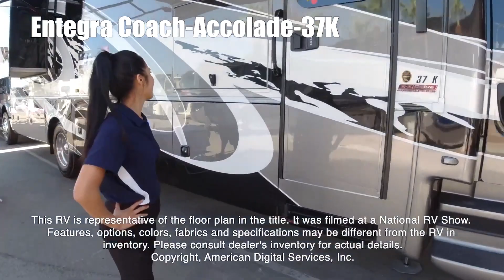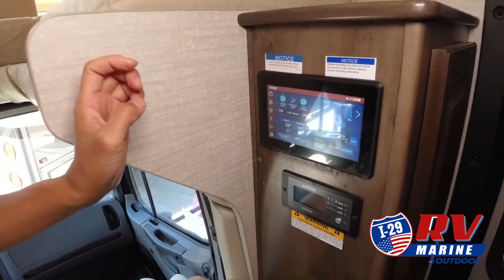Entegra Coach-Accolade-37K - by I-29 RV, Marine & Outdoor of Tea, South Dakota, near Sioux Falls and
Entegra Coach-Accolade-37K - by I-29 RV, Marine & Outdoor of Tea, South Dakota, near Sioux Falls and Minneapolis
 Entegra Coach Accolade Super C diesel motorhome 37K highlights:
Expandable Sofa
Bath and a Half
Fireplace
Master Suite
Bunk Over Cab
Exterior 39" TV
Driving to your favorite destinations just got much easier with this Accolade Super C diesel motorhome! Imagine you and your partner sitting on ultraleather seats looking out the window at the scenery. Now picture yourselves choosing the perfect campsite and easily setting up everything so that you can walk around the campground or head to town for a wine tasting. You might even like to make a quick snack or meal in the convection microwave before heading out. You will surely love the roominess from the crowned roof and two slide outs, and having a convenient half bath for quick trips and a full bathroom in the back to stay clean and refreshed will have you traveling often. Don't forget about the 39" TV at the outside entertainment center to watch the big game under the 17' electric awning during the day or night thanks to the LED lights.
Explore the country in comfort and style with any Accolade Super C diesel motorhome by Entegra Coach. From the Freightliner S2RV chassis, the Cummins ISB 6.7L diesel engine, and the E-Z Drive Premium rear air suspension, to the dual chassis batteries, the full air brakes, and the SACHS shocks, you will enjoy a safe and smooth ride in town and along the highway. All the comforts of home plus some exciting extras will make any trip relaxing and comfortable, like the Blu-Ray with HDMI connections to all the TVs, the Winegard in-motion satellite dish, the premium vinyl flooring, and the solid-surface countertops with decorative backsplash. So make the correct choice and grant yourself the privilege of traveling in an Accolade!
I-29 RV Supercenter is an RV dealership serving the Sioux Falls and surrounding area. We know the kind of freedom and adventure you are looking for, so we are proud to carry a large selection of new and pre-owned RVs. Our friendly and experienced sales, financing, service, and parts departments are ready to offer outstanding service at every point, from assisting while you're making your choice to ongoing maintenance and customization. At I-29 RV Supercenter, we value the opportunity to create a long-term relationship with our customers, and we do that by making sure to exceed your expectations.

I-29 RV Supercenter
2415 N Bakker Landing Ave
Tea, SD 57064